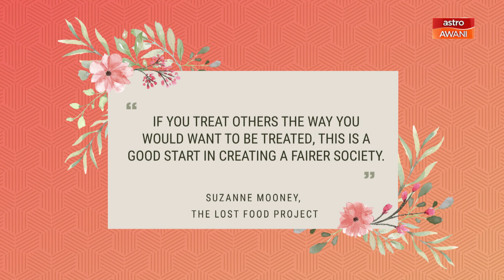The Future is Female: Finding New Life For 'Lost' Food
Every day 3,000 tonnes of edible food is thrown away in Malaysia -- enough to feed 10 million people daily. The Lost Food Project helps to rescue an average of 10 tonnes of food per week from going to landfills. Melisa Idris speaks to Suzanne Mooney, founder of The Lost Food Project to better understand the scale of food waste and the role we each can play in addressing this issue. Suzanne Mooney is also a recipient of the 2020 Merdeka Award for Outstanding Contribution to the People of Malaysia.